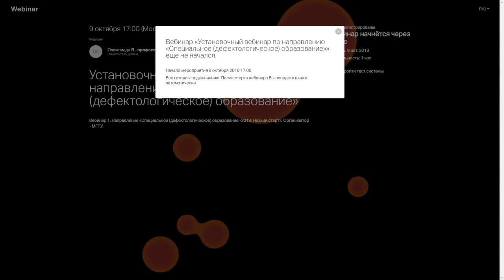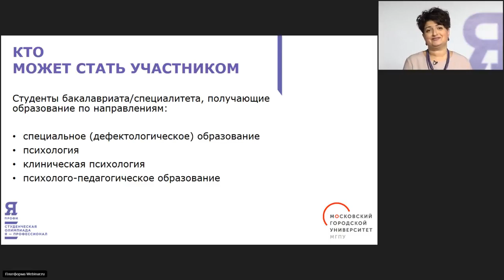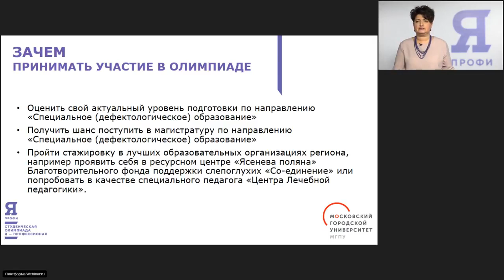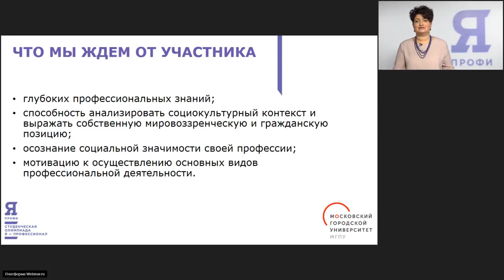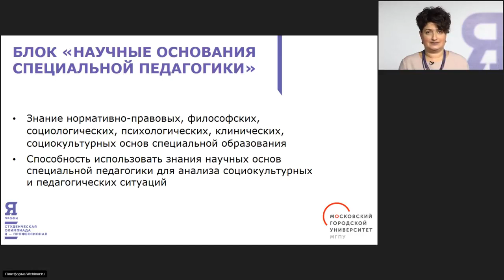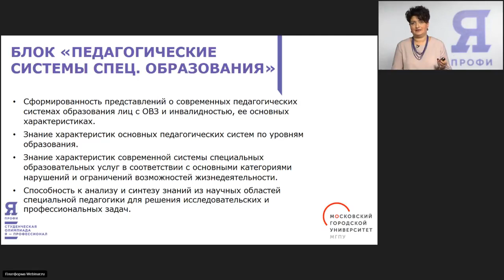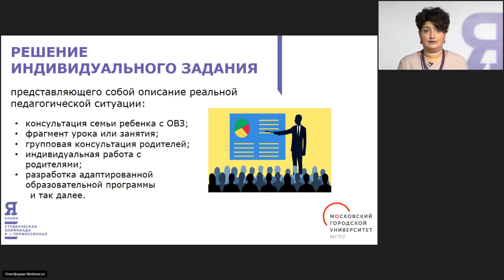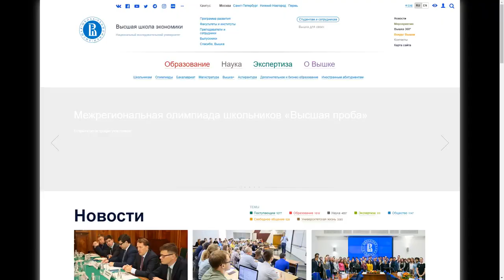Специальное (дефектологическое) образование. Вебинар 1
На первом вебинаре по направлению «Специальное (дефектологическое) образование» олимпиады «Я — профессионал» обсуждаем форму заданий и требования к ним.